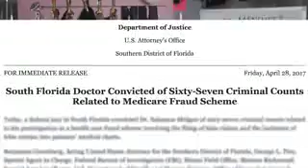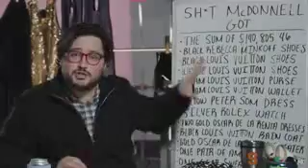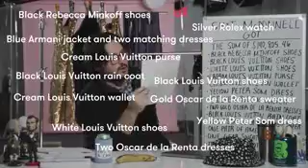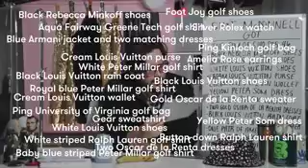Menendez Trial- This Is How You Bribe A Politician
Funny but true